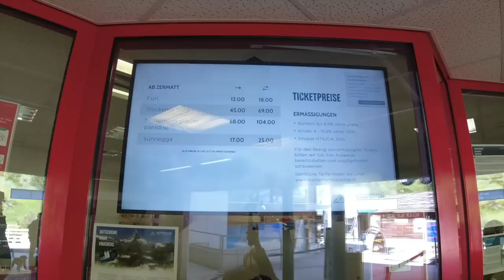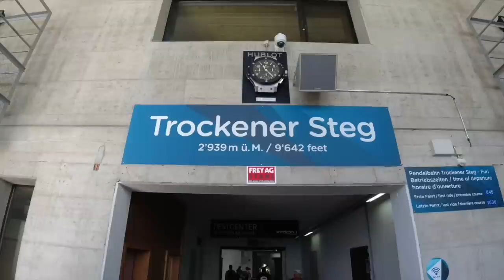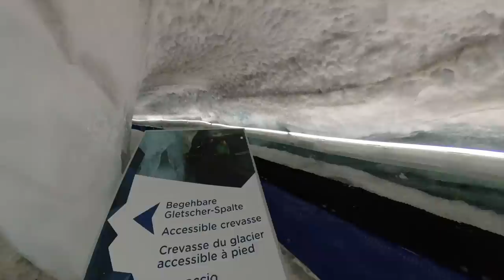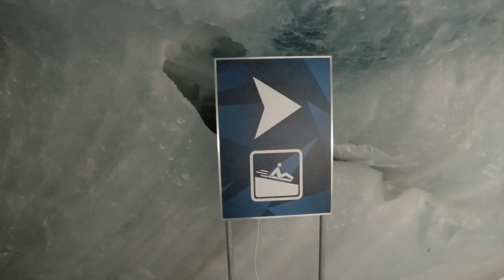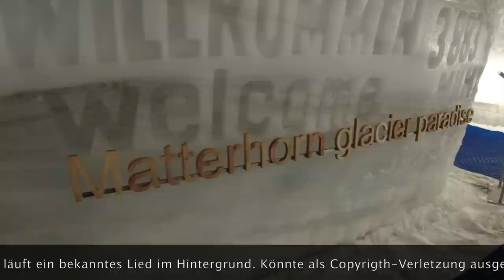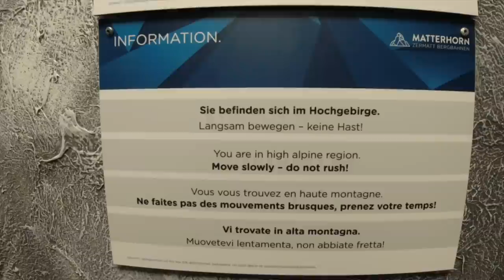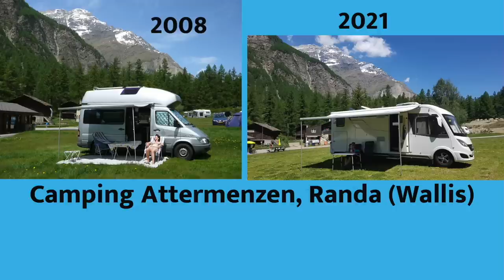Mit dem WoMo zum Matterhorn - # 203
Das Highlight unserer Schweiz-Reise war natürlich das Matterhorn.
Wir fuhren diese Mal nicht auf den Gornergrat, sondern auf das kleine Matterhorn. Nicht ganz billig - aber, ihr dürft uns gerne begleiten; alle Gebühren sind bezahlt!!! Viel Spaß bei dem Video von und ums Matterhorn.

In unserem Amazon-Shop findet ihr alle Produkte die wir verwenden:
Vielen Dank!